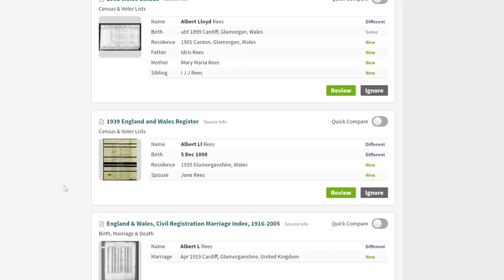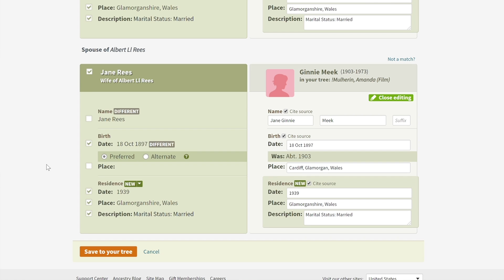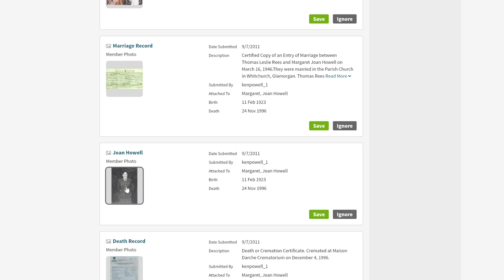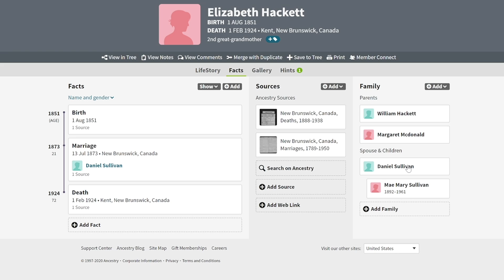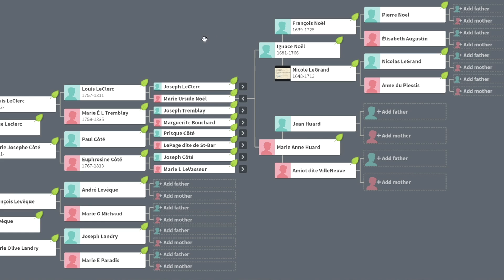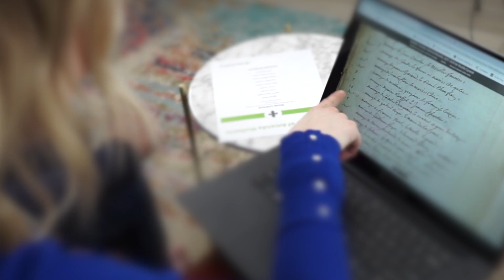Family Secrets Revealed: So Much I Didn’t Know!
Today let’s talk about family history - my own! Ancestry is helping me piece together my family tree and the reveal is quite eye-opening. Ahead of International Women’s Day on March 8, I share a bit about the important women in my own life, how they impacted me, and more about their stories and where they came from.

The Sandwich Podcast Please listen, rate and review! THANK YOU SO MUCH FOR ALL OF YOUR SUPPORT XO

English & French Subtitles available!